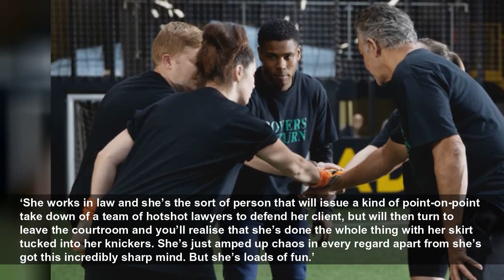Corrie confirms arrival of 'chaotic' Dee Dee Bailey and how it's different to normal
Corrie boss Iain MacLeod reveals more about Dee Dee, Ed and Aggie's daughter.
Metro
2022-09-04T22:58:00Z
We finally get to meet a much-talked-about but never seen character on Coronation Street soon, when Dee Dee Bailey, daughter of Ed (Trevor Michael Georges) and Aggie (Lorna Laidlaw), makes her first appearance in Weatherfield. And the show’s producer, Iain MacLeod, can’t wait for us to meet her.
‘I love this character,’ he enthuses. ‘I loved her long before she physically existed just by the way she was described in the Bailey family. But essentially, you can expect a certain amount of chaos. She’s got an incredibly big heart. She’s incredibly competent at her job, but you’d never guess that to meet her.
‘She works in law and she’s the sort of person that will issue a kind of point-on-point take down of a team of hotshot lawyers to defend her client, but will then turn to leave the courtroom and you’ll realise that she’s done the whole thing with her skirt tucked into her knickers. She’s just amped up chaos in every regard apart from she’s got this incredibly sharp mind. But she’s loads of fun.’
Dee Dee arrives in the middle of a big storyline, but unlike almost every other soap character, Dee Dee does not have a dark secret.
‘With this character we thought, “Well, I don’t know if I want her to have one,”’ Iain says. ‘I sort of didn’t want to discover that she’s got some terrible burden.’
This has allowed the writers to create a character who Iain describes as ‘ incredibly joyous.’
‘She’s just a complete shot in the arm,’ he continues. ‘She’s so full of energy and vibrance and she’s just great. So I’m really, really excited to see her crash land into that family. Loads of fun stuff to play with her being the apple of her mum’s eye, you’ve got sibling rivalry with the boys. And she’s also not that au fait with children.
‘So she’s got a very comedic relationship with her niece Glory (Eleanor Beckles), because she doesn’t really know what to do with kids and treats them a bit like they’re one of her clients or that maybe they’re on trial. She’s just this lovely, bighearted injection of energy in the middle of that family.
‘I think the world needs a bit of that at the moment, rather than somebody pretending to be joyous but really they’re terribly sad because their dog died recently or something darker.
‘So in short, she’s just this big bundle of fun, I have to say. And I strongly anticipate the audience will really take to her.’
Coronation Street spoilers: Pictures reveal two attacks, devastating tragedy and major betrayal